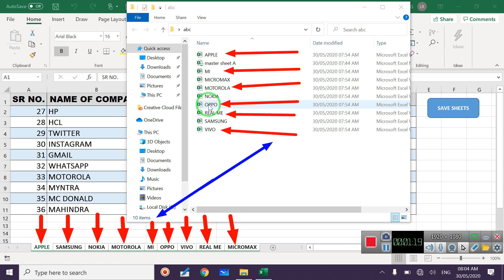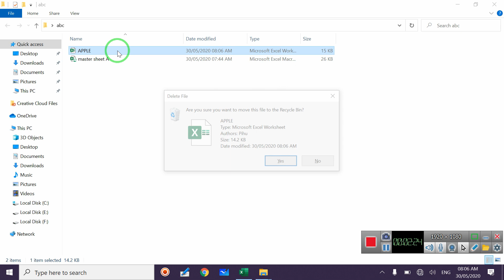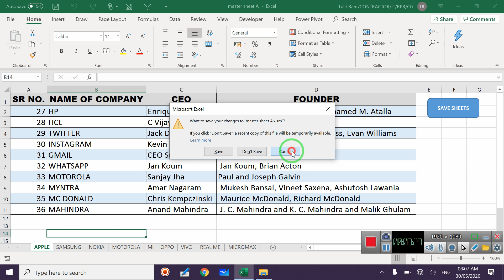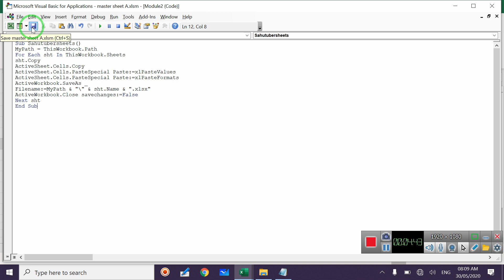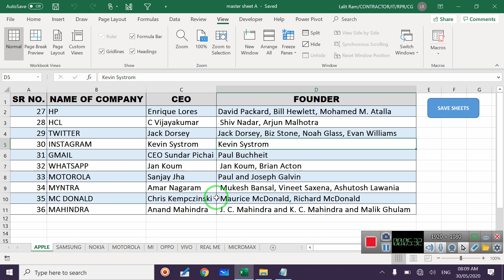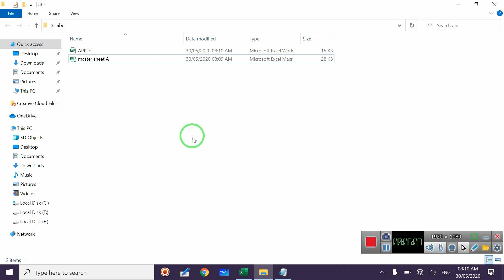Excel - Save Each Worksheets as New Excel File - split data into multiple sheets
Download pdf